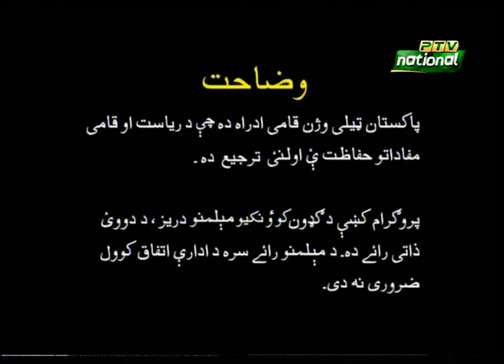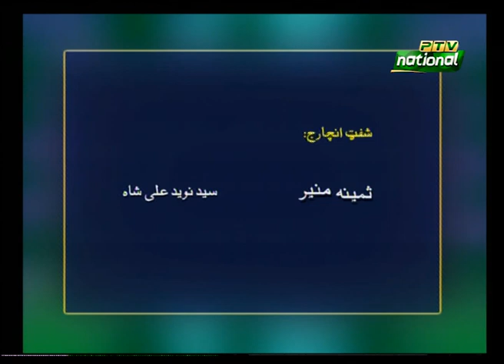PM Visit to China I Long March of Imran Khan I Hindaara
The current episode of Hindaara discusses the current political situation of Pakistan, with special reference to Khyber Pakhtunkhwa.
Anchorperson: Dr.Bakht Zaman Yousafzay
Participants: Farid Ullah Khan and Lehaz Ali (Journalists)
Producer: Shabnam Noor
Executive Producer: Zahir Mehmood Khattak